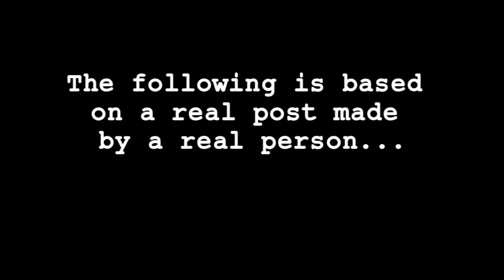Project: Rant - RANT 085: F&%$ You, Dog Owners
Let sleeping dogs lie. And let me sleep while you're at it.

Actor: Robert Lambert